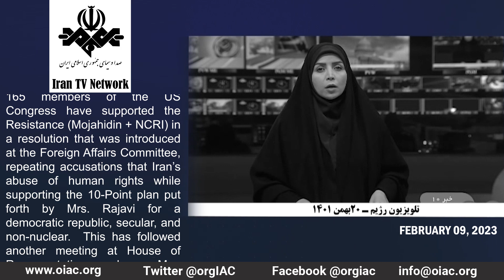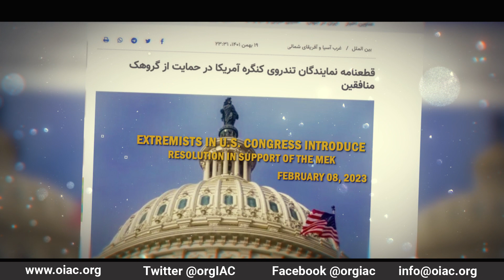Iranian Regime Figures and Media React to House Resolution 100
Iran's media outlets and its officials have reacted angrily to introduction of H.Res.100 in the U.S. House of Representatives.  This bipartisan resolution expresses support for the Iranian people's desire for a democratic, secular, and nonnuclear Republic of Iran, and condemn its violations of human rights and state-sponsored terrorism.